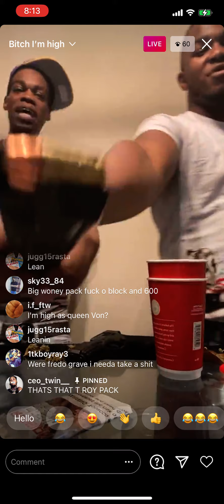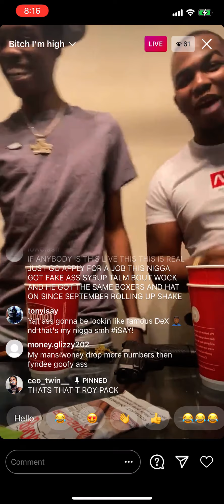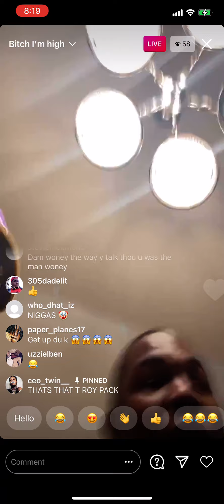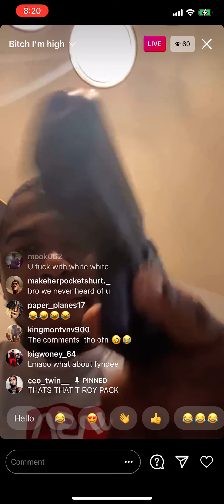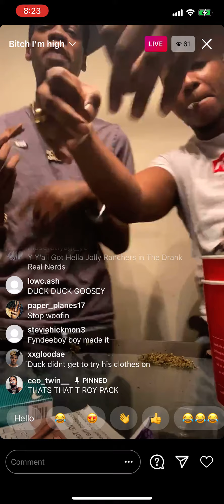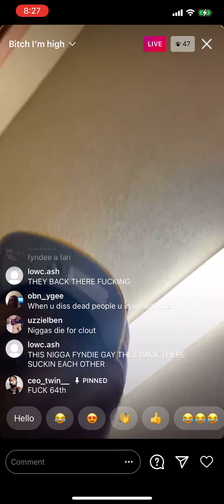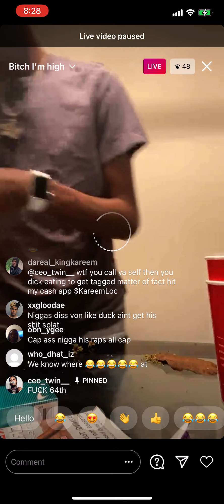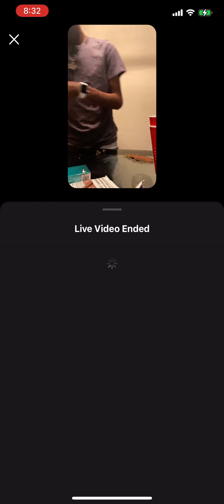fyndeeboy high talking shit